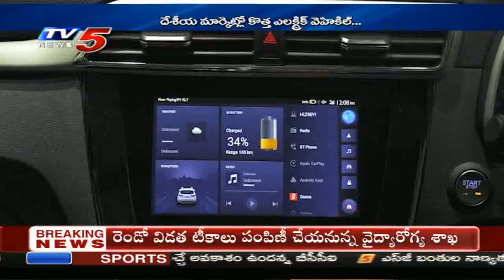MG Motor India launches New ZS EV 2021 | TV5 News | Business Weekend | TV5 Money